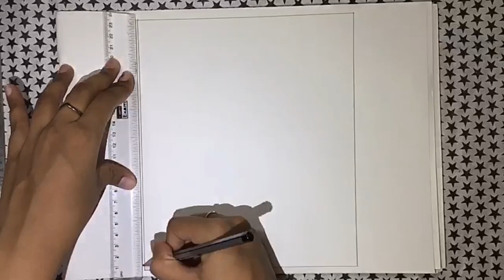Beautiful Well Pencil Sketch step by step 2019|| Pencil Sketch Drawing||SKnGroup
Pencil Sketch, Easy drawing within 15 min
And Please encourage us by sharing with your friends.